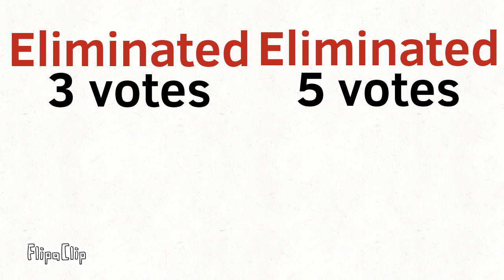Random Object show voting 19 [S2]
Vote in the comments using the letter and square brackets for who you want to win.